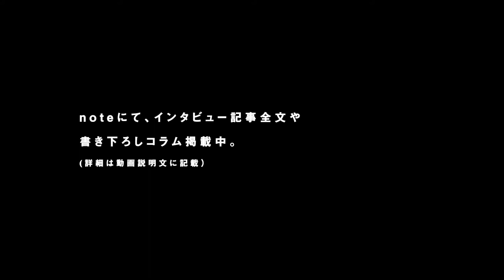（予告編）産土 / Ubusuna エピソード 01-1「誰もいない村」プレビュー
第1話は、映画のオープニングから、第1部『山と限界』第1話「誰もいない村」。舞台は長野県飯田市遠山郷の山奥にかつてあった、小さな集落・底稲（そこいね）です。昭和51年に全住民が山を降り、廃村となった底稲集落の最後の住民の一人で、現在でも定期的に当時住んでいた家に通う緑川実男さんが今回の主人公です。

noteにて、エピソードで使われたインタビューや詳細なデータ、特典映像等を載せた書きおおろし記事を公開しております（200円）

2012年に制作されたドキュメンタリー映画『産土』が、新しく生まれ変わりました。「産土」とは、土地そのものの事や、その土地の守り神の事を指します。行政区分ではない自分と結びついた土地の事を改めてそう呼ぶ事で、様々な問題を他人事として済ますのではなく、自分事として捉えれるようにしたいと考え、私たちはその言葉を映画のタイトルとしました。

今、日本という大きな私たちの産土がコロナ騒動で大きく揺れるなかで、これからの行く末を考えるための材料として、この映画が役立つのではないかと考え、新たに再編集をし、YouTubeで配信する事にしました。

初めての方はこちらのnoteの記事をお読みください（無料）

●『産土』 とは？